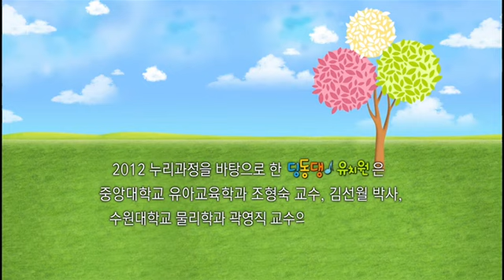국어사전 '이글이글'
국악인이 궁금해, 국어사전 이글이글
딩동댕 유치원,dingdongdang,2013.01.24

국악인에 대해 알아본다